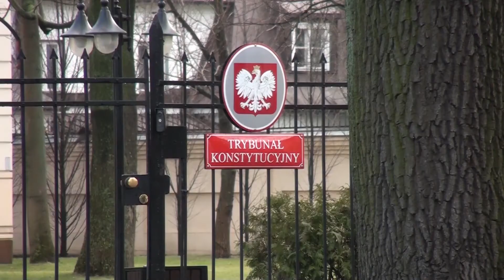Flesz 08.03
Flesz to przegląd bieżących wydarzeń z kraju i  Świata.

Przygotował Miłosz Lewiński